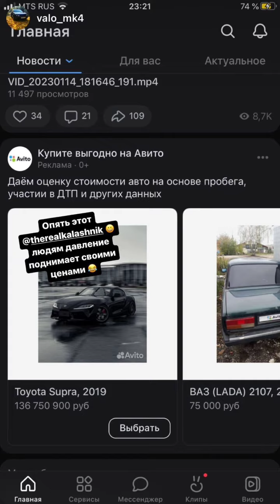Александр Калашник (Instagram stories от 14.01.23)